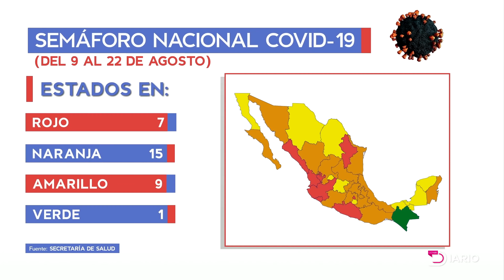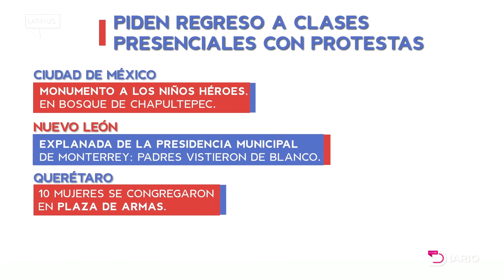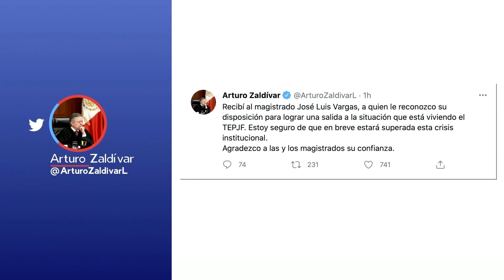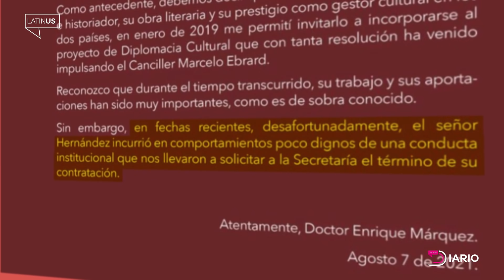Latinus Diario: Lunes 9 de agosto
Hoy en Latinus Diario con Viviana Sánchez: El presidente Andrés Manuel López Obrador y la vicepresidenta de Estados Unidos, Kamala Harris, mantuvieron una conversación telefónica para tratar temas bilaterales. En tanto que Canadá reabre su frontera con Estados Unidos y da la bienvenida a personas completamente vacunadas.